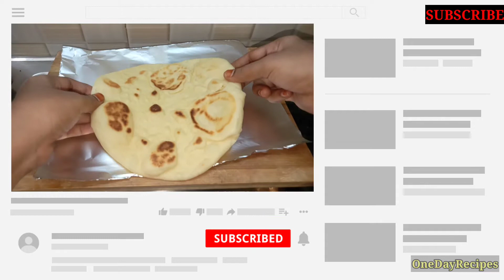How to make Chicken Shawarma easy @ home with homemade Mayonnaise | onedayrecipes | சிக்கன் ஷவர்மா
இந்த லாக்டவுனில் வீட்டில் இருப்பவர்களுக்கு சுவையான ஈஸியான ஷவர்மா செஞ்சு குடுத்து அசத்துங்க